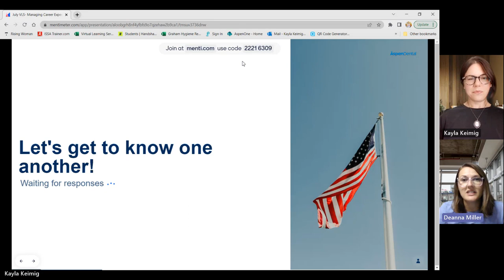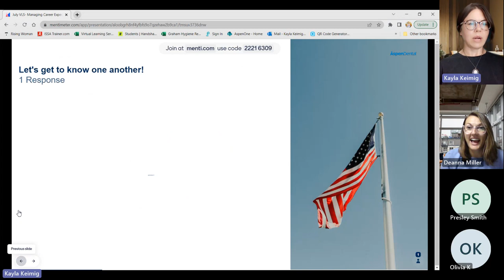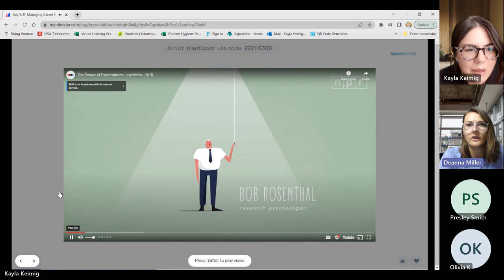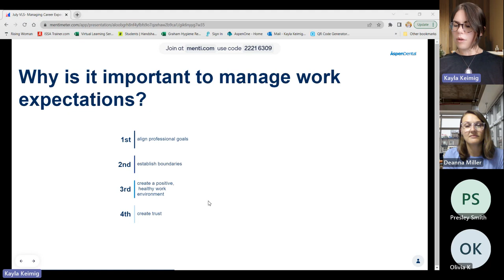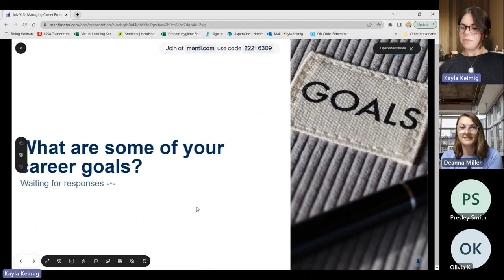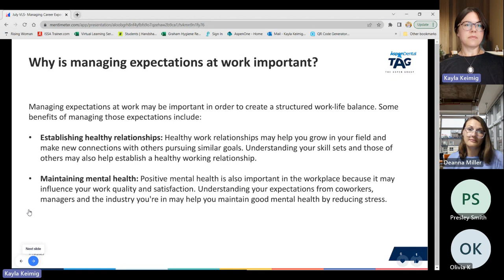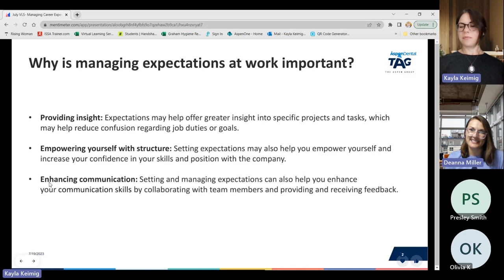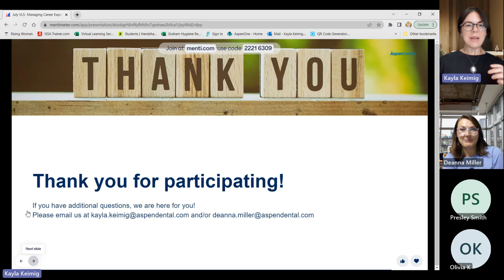AMA: Managing your Career Expectations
Are you passionate about dental hygiene and eager to build a successful career? Join us in this informative and engaging episode of Aspen Dental Ask Me Anything, where we delve into "Managing Your Career Expectations".

In this candid discussion, seasoned dental hygiene professionals and experts share their valuable insights, personal experiences, and practical tips for navigating the challenges and opportunities in the dental industry. Whether you're a recent graduate or an aspiring dental hygienist, this episode will equip you with the knowledge to set realistic career goals and flourish in your dental hygiene journey.

join a live Ask-Me-Anything event.

This channel is managed by Emily Miller-Lehr, Academic and Industry Relations Manager, Aspen Dental.

Please note that videos do not serve as legal advice and speakers are not an attorneys. If you need legal advice, please consult with a licensed attorney.